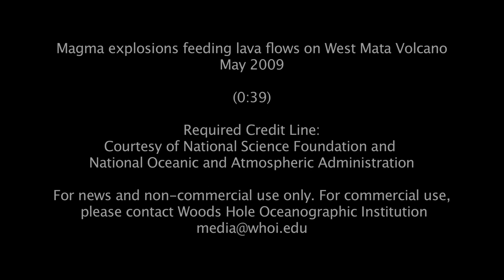West Mata Volcano Underwater Eruption (1 of 2) [1080p]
May 2009 - This sequence shows a sequence of explosive degassing events as bubbles of gas-rich magma burst, spewing lava fragments into water. At same time, lava is being extruded out of vent and downslope. Area in view about 6-10 feet across. Location: Hades Vent, summit of West Mata Volcano, 1205 m (3952 feet), 15° 05.68´S; 173° 44.95´W

Video was obtained by camera mounted on the Jason autonomous underwater vehicle. The Jason team and scientists were on board the Research Vessel Thomas G. Thompson. Jason was lowered to the site 4000 ft below on a ~3/4 inch fiber optic cable while the ship held position above. The pilots maneuvered the Jason carefully into position to view the eruption. The sound on the video clips was recorded separately on a hydrophone (underwater microphone) placed on the seafloor about 50 ft away and later synchronized to the video.

credit: Courtesy of National Science Foundation and National Oceanic and Atmospheric Administration